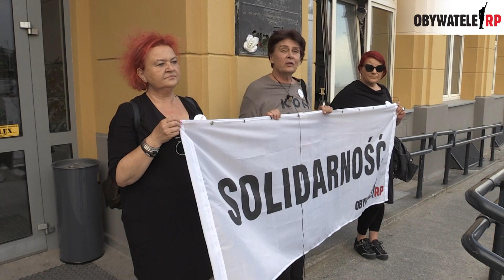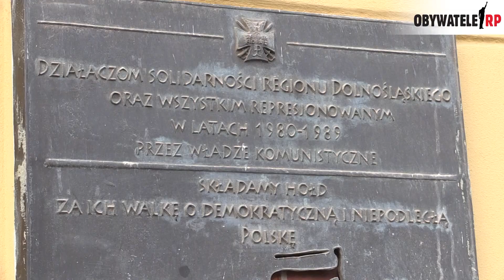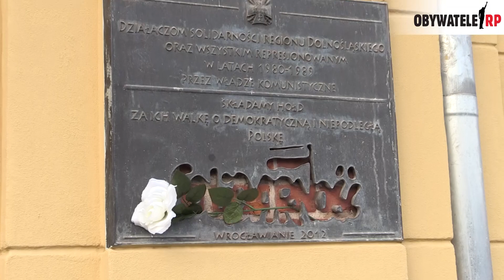Wrocławscy Obywatele RP w rocznicę sierpniowej Soilidarności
31 sierpnia 2018 wrocławscy Obywatele RP pojawili się na kładce nad ruchliwą arterią z transparentami celem uczczenia pamięci powstania Solidarności. Tej wielkiej wspaniałej przez duże S dawno już nie ma. Została nam ta" mała", międzyludzka. O tym jest ten film.